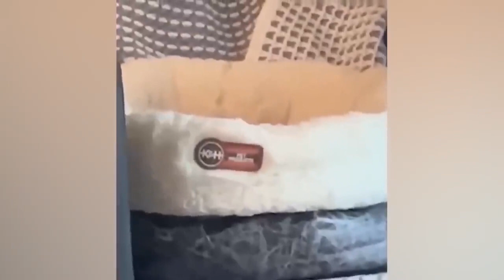Cats and dogs Friend or foe❗ 😸Funniest Cats and Dogs that will make your day better😂🐈